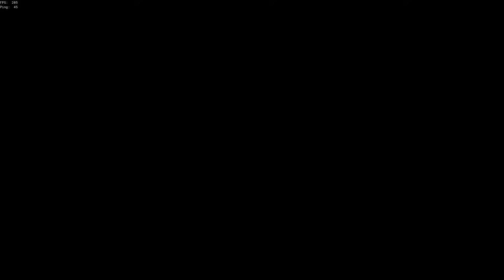the final hours of quickswap